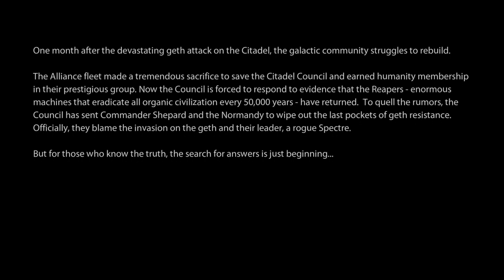Mass Effect 2 ACE (Part 01 - Normandy SR1)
Mass Effect 2 A Cinematic Experience (Part 01 - Normandy SR1)
"If we lose Shepard, Humanity might well follow." -Miranda
There is almost no difference in this part to all the other Playthroughs and Walkthroughs available, but all stories have to start somewhere right? =)
The Normandy SR1 is being attacked by an unknown vessel during routine patrol. The surprise attack caused the crew to abandon ship and escape via emergency launch pods. Shepard on the other hand, wasn't so lucky, and gets spaced.

Mass Effect 2, by BioWare, published by Electronic Arts.

This will be a video collage of cutscenes and critical parts of the gameplay to make it into a more "Cinematic" experience. It is not a walkthrough nor a full playthrough. I will be doing both Paragon and Renegade depending on the situation (Paragon mostly, but actions/responses towards people I dislike, I will respond in a Renegade way) and all Quick Action Responses regardless of it being Paragon or Renegade will be activated... IF I don't forget it.

First few parts will be similar to other playthroughs, but as I progress, I will be cutting more combat segments that are not critical parts to the game's story.

I will be doing all sidequests and exploration but they will not be recorded.

I will also be using a few mods to enhance textures, weapon damage *works both ways... I kill faster, but I also get killed faster* and getting Legion early in the game. Many conversation options are added to Legion that otherwise would be unheard of.

All feedbacks are welcome!